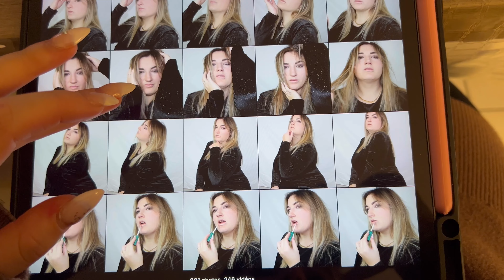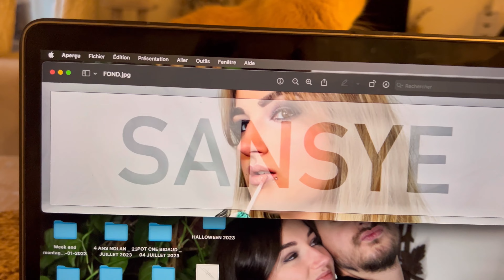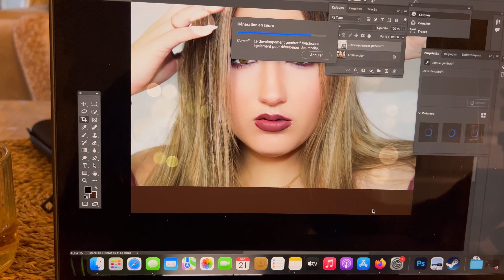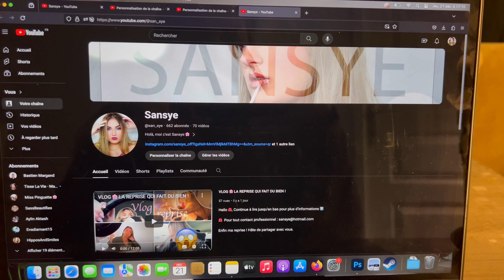VLOG 🌸 JE FAIS MA NOUVELLE PHOTO DE PROFIL YOUTUBE AVEC VOUS 🔥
Le temps a passé et je ne ressemble plus à ma photo de profil ! Il est temps de changer et je le fais avec vous 🙈🔥